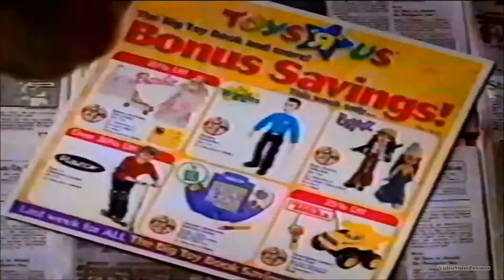Toys R Us Bonus Deals 2003 TV Commercial HD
This is a 2003 tv video commercial from Toys R Us and titled Bonus Deals.